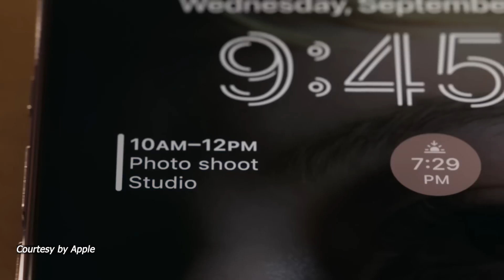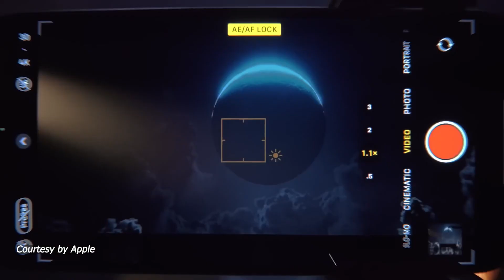Apple iPhone 15 Event | Arsalan Javed